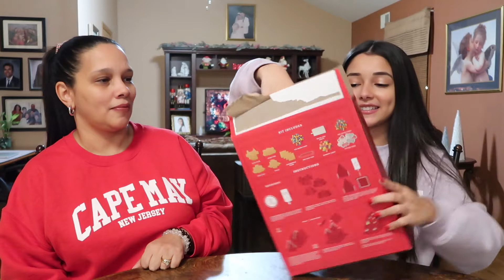DECORATING GINGERBREAD HOUSES + Q&A WITH MY MOM | vlogmas day 17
HAPPY VLOGMAS DAY 17! 🎄 Please let me know what videos you would like me to film in the comments down below. Love you guys xoxo ♡

FAQ ♡ //
Name: Leilani
Age? 21
What vlog camera do you use? Canon G7X Mark ii

Shoutout to Madi for making me the CUTEST intro!! I am so so obsessed 🤩 here is the link to her channel